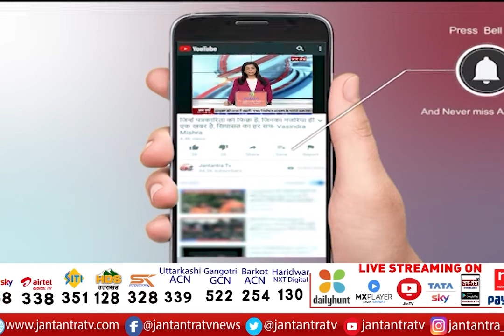Malviya Nagar & Arjun Nagar Road Condition | 8 महीने से सड़क की हालत खराब | Problems Faced By People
About Video:
मालवीय नगर- अर्जुन नगर की सड़क की हालात खराब
8 महीने से सड़क की हालत खराब
स्थानीय लोगों को आने-जाने में हो रही दिक्कत

In This Video: Malviya Nagar Road Condition,
Arjun Nagar Road Condition,
Delhi Malviya Nagar,
Delhi Arjun Nagar,
Delhi Arjun Nagar Road Condition,
Delhi Malviya Nagar Road Condition,
Delhi Roads,
Delhi Roads Condition,